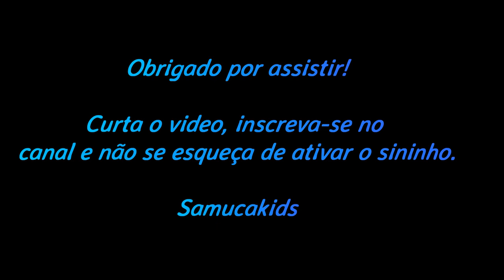Lesma Lixa! Bem de pertinho... - Slug! From Really Close...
Você já viu uma lesma Lixa de pertinho? Não? Assista o vídeo e veja como ela é.

Obrigado!